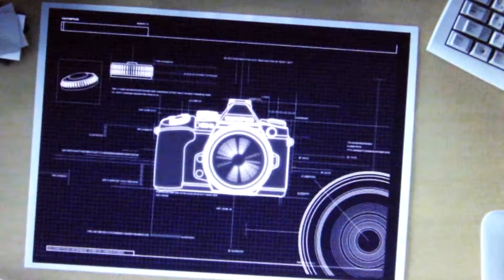Olympus OMD E-M1 "Cinco ejes estabilizadores de imagen"